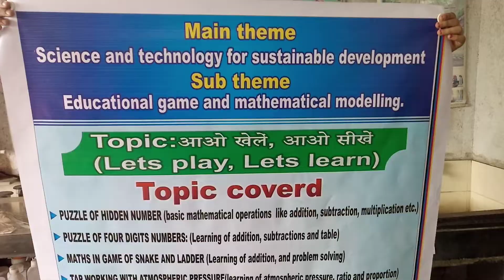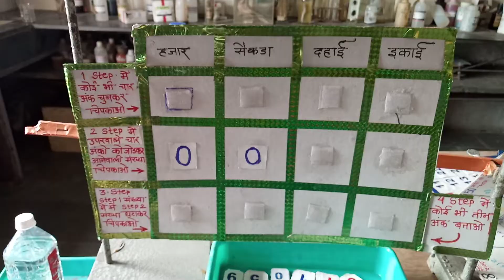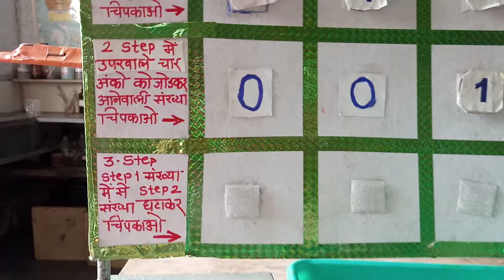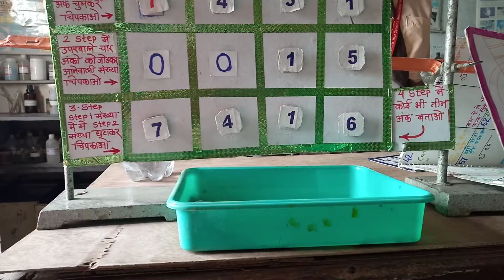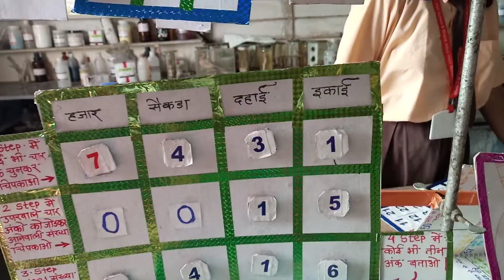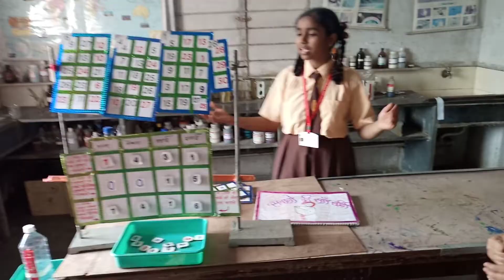Educational games Maths and Science Project.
This project was presented in science exhibition on13/12/19&14/12/19 at G.H. High School, Borivali east.
students of Sheth D. M. high School is preseting this.